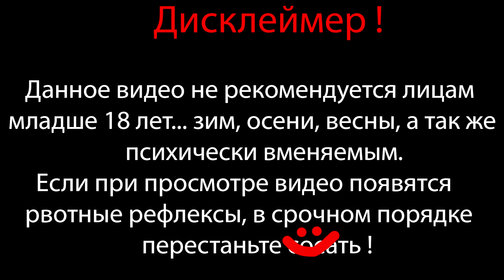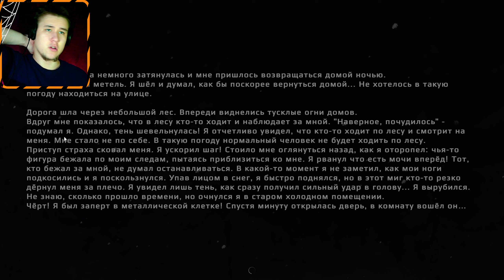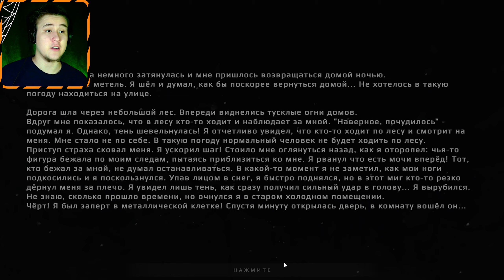✍ МАНЬЯЧЬЯ РОЖА ⇶ Metel - Horror Escape №1